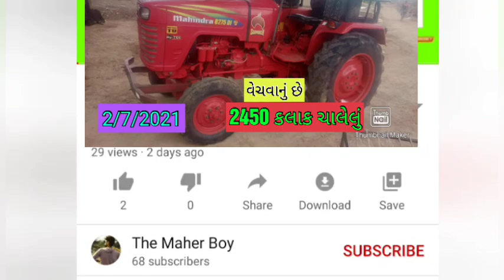જુબેર ભાઈ mahindra 475 trector vechvana chhe લેવા માટે ફોન કરો@DRKisanHelp_DilipRam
mahindra 475 trector vechvana chhe લેવા માટે ફોન કરો @DRKisanHelp_DilipRam

DR_Kisan_Help_{Dilip_R}
DR_kisan_help{Dilip_R}
 juna tecter vesvana,
Purana tractor Bazar,
 le ves,
tractor price,